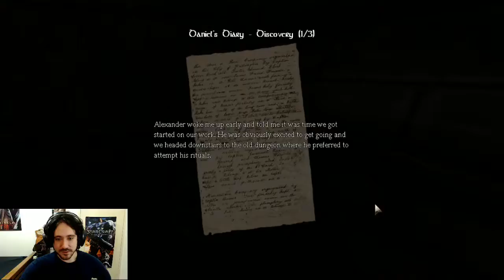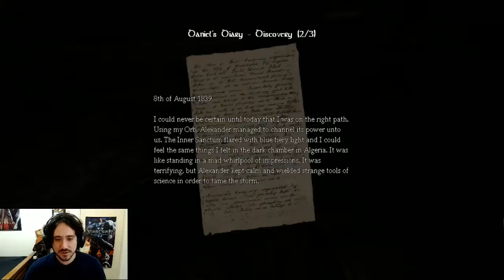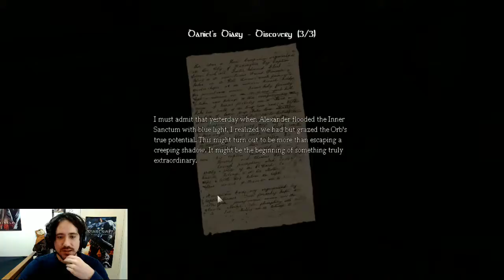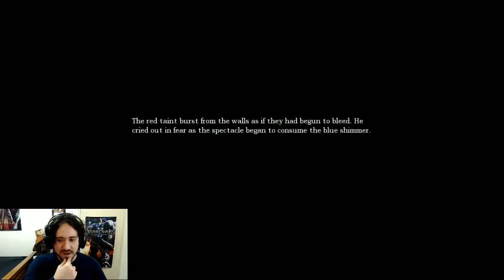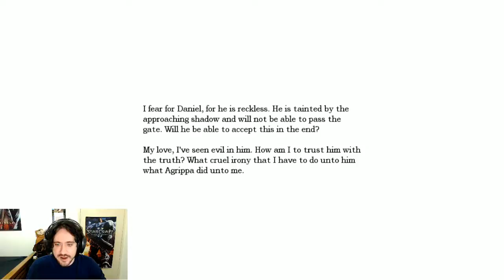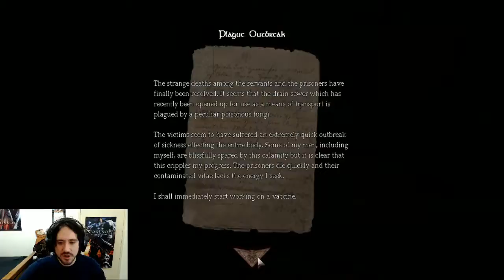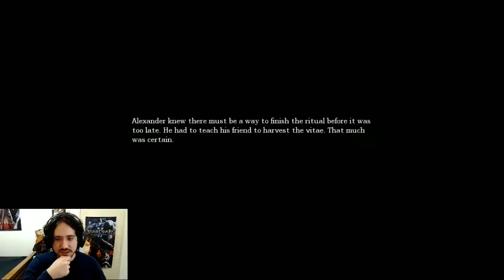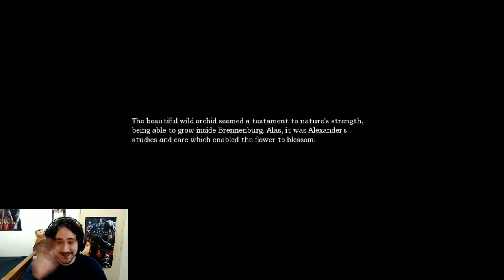Ewok Catcher Commentaries #6 Amnesia: The Dark Descent P9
Wanna see me scare the shit out of myself? Of course you do!